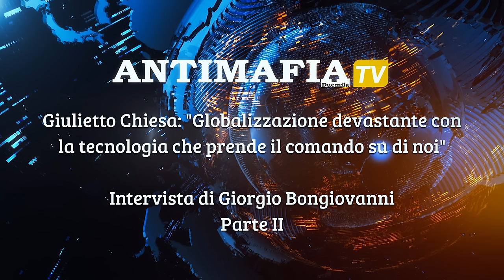Giulietto Chiesa: "Globalizzazione devastante con la tecnologia che prende il comando su di noi"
"La Globalizzazione ha abbassato la potenza intellettuale dell'uomo con la tecnologia che ha preso il comando su di noi. Un semplice cellulare ha cambiato il nostro tempo e non l'ha aumentato ma ridotto, abbassando la nostra capacità di controllo". E' questo uno degli aspetti che vengono affrontati dal giornalista e scrittore, Giulietto Chiesa nella seconda parte dell'intervista che ci ha rilasciato. Sempre tenendo lo sguardo rivolto verso le dinamiche internazionali ed il disegno dell'élite mondiale, stavolta abbiamo anche approfondito la crisi che si manifesta anche sul piano politico-nazionale, dove i concetti di sovranità e indipendenza assumono contorni diversi.

Intervista di Giorgio Bongiovanni